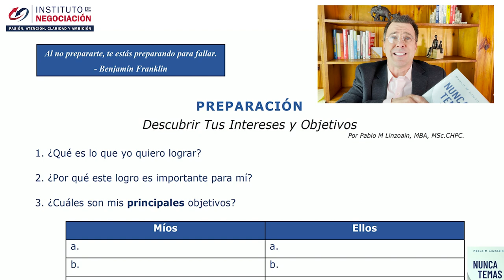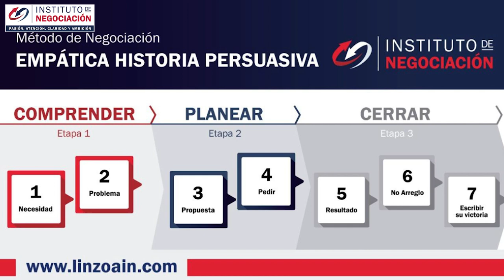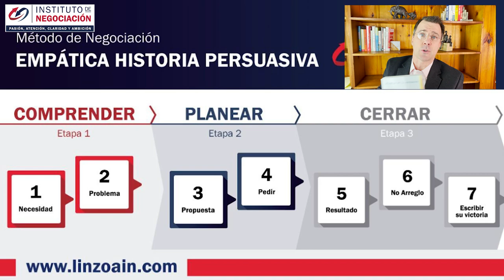Olvida Tus Metas… Enfócate En ESTO - Proceso De Planificación Estratégica - Planeamiento Estratégico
👉🏻 El destacado experto internacional en negociación, Pablo M. Linzoain, muestra Olvida Tus Metas… Enfócate En ESTO - Proceso De Planificación Estratégica - Planeamiento Estratégico

Obtené tu copia de mi libro